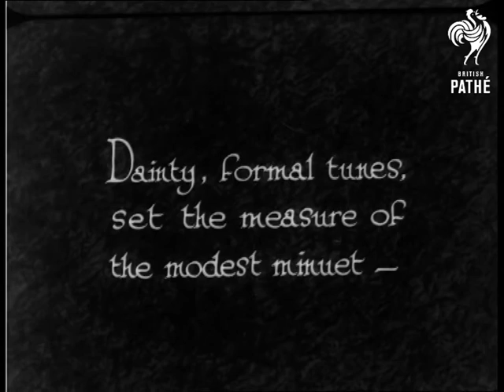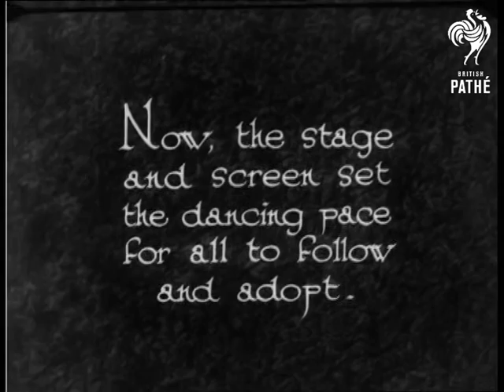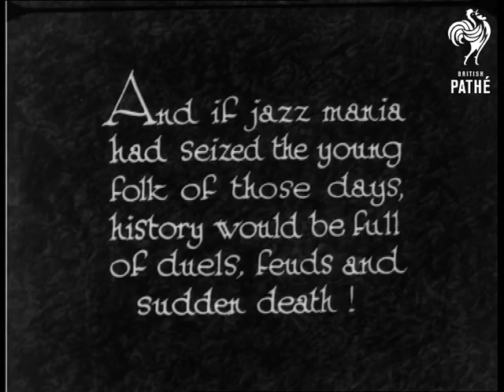Mixed Manners (1930)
"Once upon a time the dancing world was ruled by the stately minuet, and girls were coy and swains gallant..."  M/S of group of men and women dressed in Georgian (?) costume in a drawing room setting.  The men wear frock coats and lace trimmed shirts, the women large framed dresses and powdered wigs.  They dance a stately minuet.  "Dainty, formal tunes, set the measure of the modest minuet - "  C/U of woman in costume playing a harpsichord or small piano.  M/S of the couples dancing.

"Now, the stage and screen set the dancing pace for all to follow and adopt."  Low angle shot of a row of chorus girls doing a fast tap routine - seen from the waist down only.  L/S of the chorus, men in top hat and tails, women in black shorts and fake waistcoats, they also wear top hats.  They do a tap routine running up and down some steps - the women have bare backs.  High angle L/S of the stage where another group of chorus girls do a high kick routine arm in arm.  They wear feather trimmed white outfits.  Fluffy skirts and frilly head dresses.

"Great-great-grandfather was a courtier in those distant days - "  M/S of a courtier bowing to a lady.  C/U of lady smiling - she wears a big white wig and ornate dress.  The courtier takes her hand and she stands up.  "And if jazz mania had seized the young folk of those days, history would be full of duels, feuds and sudden death!"  The women in old fashioned outfits are bowed down in a curtsey, they suddenly begin to shimmy in a jazz dance style!  M/S of them all suddenly breaking into a Charleston!  Funny shot of a couple shaking their hips in an exaggerated fashion.  C/U of the very wide skirt of a woman who thrusts it from side to side.  C/U of a couple dancing cheek to cheek and singing.  M/S of the old fashioned group really going for it with some crazy wild dancing!

 FILM ID:926.11